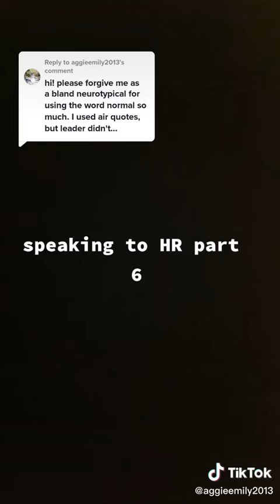AggieEmily2013’s Meeting With Magnolia ISD HR (Part 6)